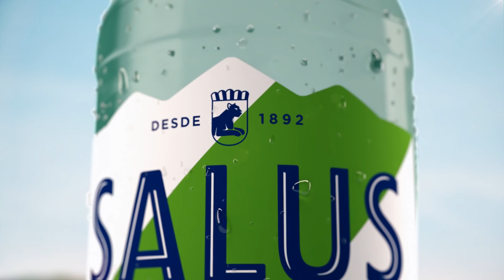Orgullo de Nuestra Naturaleza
Hoy nace el homenaje. Una nueva imagen inspirada en las Sierras de Minas ¡Celebremos juntos el orgullo de nuestra naturaleza!